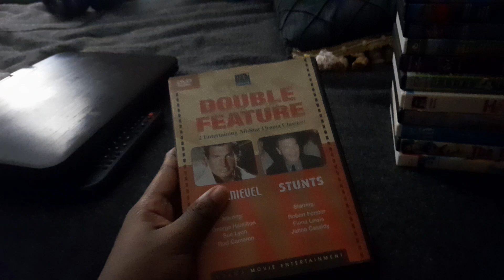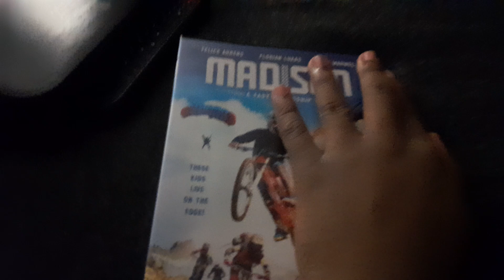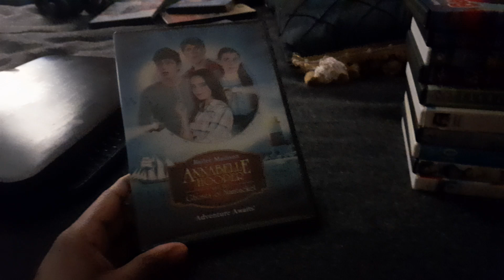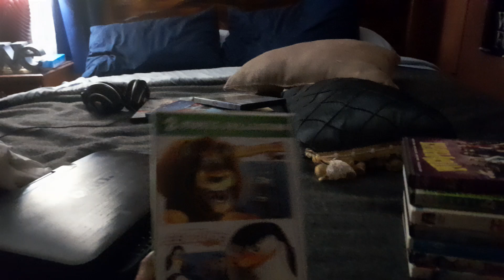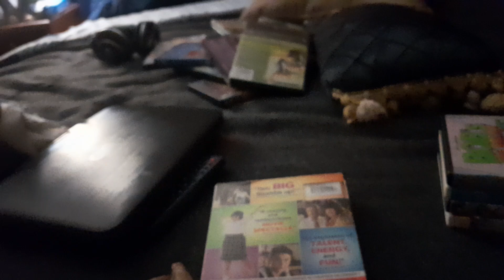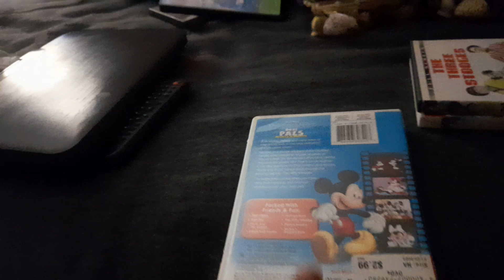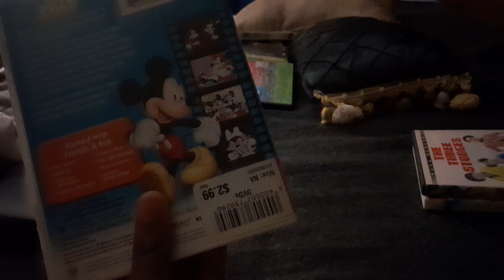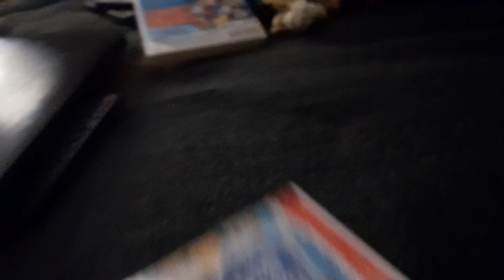DVD Collection In a Nutshell #1